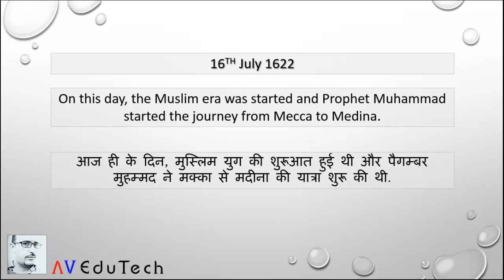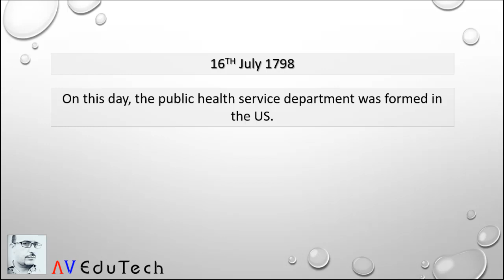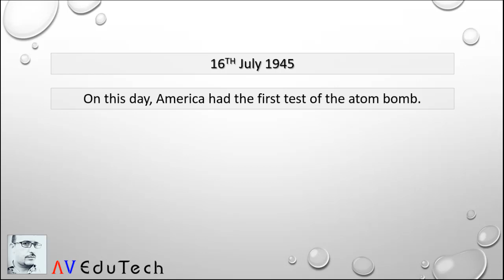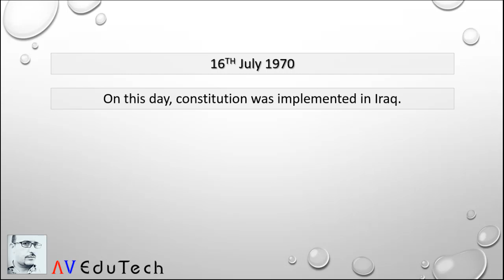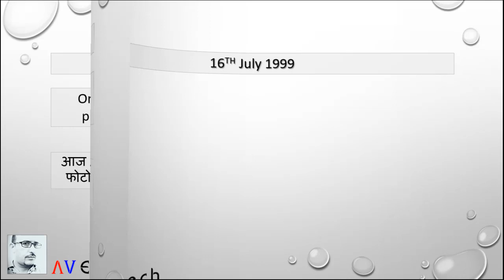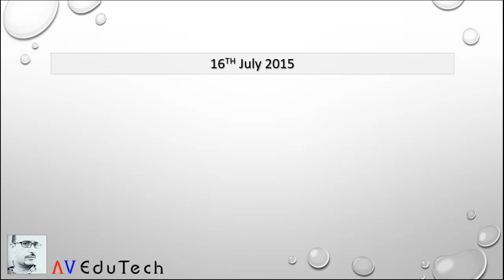#198 Today in History: 16th July | What happened on this day in History? | Hindi | AV EduTech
In this video of [Today in History] we will discuss, What happened on 16th July in History? - Important for HPBOSE, HPSSC, HPSSSB, SSC, UPSC, CDS, NDA, IAS, UGC NET and all other Competitive Exams & Entrance Tests.